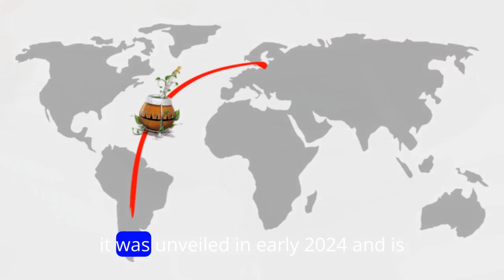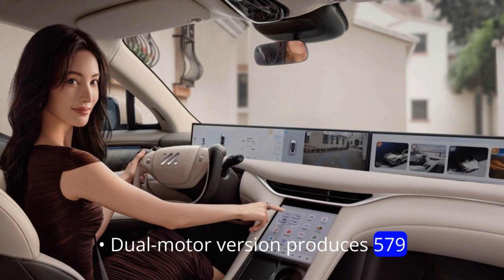IM L6: The Electric Sedan That Charges Fast, Drives Far (Over 1000km!)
The IM L6 is a ground-breaking electric sedan from Im Motors that boasts a super long range of over 1,000 kilometers thanks to innovative solid-state battery technology.  It also features ultra-fast charging and impressive performance.